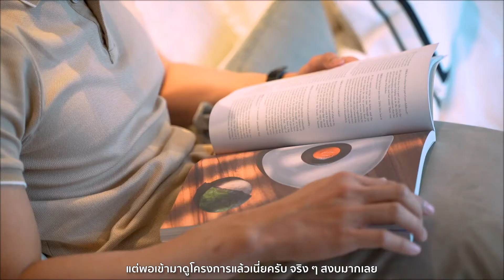Living Comfortably at THE EXTRO Phayathai - Rangnam with Dr Pierre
อะไรที่ทำให้คุณหมอปิแอร์ ตัดสินใจจองคอนโด THE EXTRO Phayathai - Rangnam ในระยะเวลาเพียง 15 นาที ไปหาคำตอบกันครับ